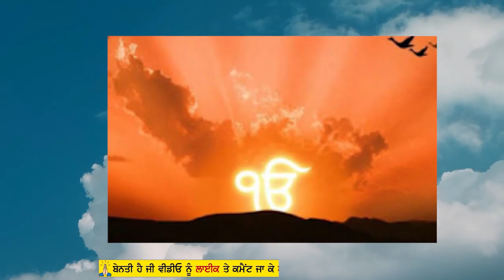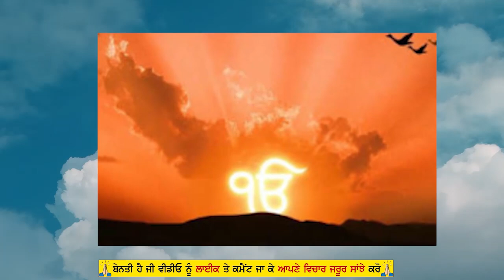ਅੰਮ੍ਰਿਤ ਵੇਲੇ ਉੱਠਦੇ ਸਾਰ ਹੀ ਮਾਵਾਂ ਆਪਣੇ ਬੱਚਿਆਂ ਦੇ ਹੱਥ ਚ ਇਹ 1 ਚੀਜ਼ ਰੱਖ ਦੇਣ ਫਿਰ ਦੇਖਣਾ ਚਮਤਕਾਰ ਹੁੰਦੇ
- Mera SatGuru Nanak

In this video - A very inspiring, meaningful and motivational true story explaining how to get rid of any difficult situation by Mera SatGuru Nanak